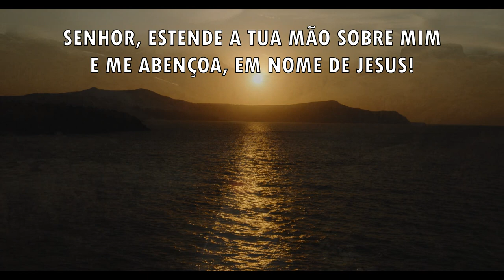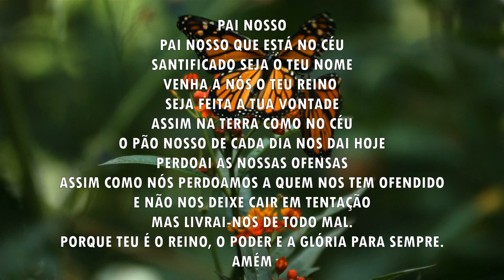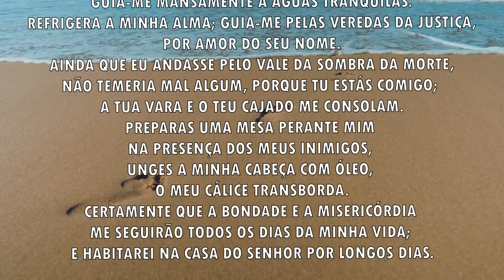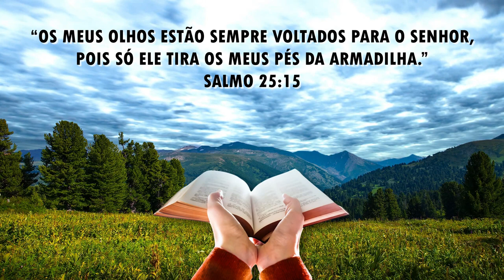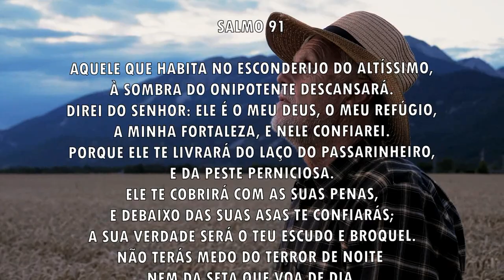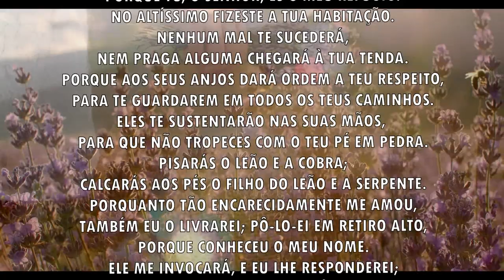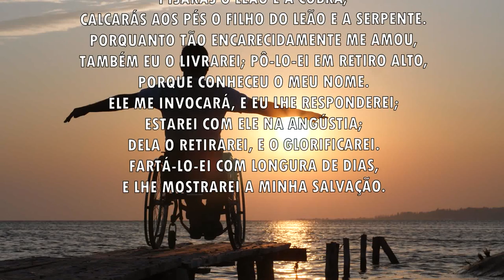Oração da manhã - O Senhor tira os teus pés da armadilha - 04/08/2021